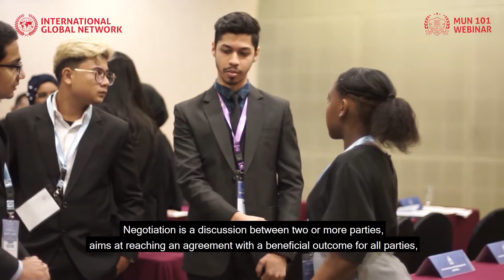Episode 4: Negotiation in MUN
Negotiating is an important skill that you have to apply throughout the meeting session if you want to excel at being a delegate. Here’s our explanation and what we think you should know about Negotiation!

If you want to learn MUN in a comprehensive and convenient way, you can go to our

You can also check our contents at our Instagram: @internationalglobalnetwork